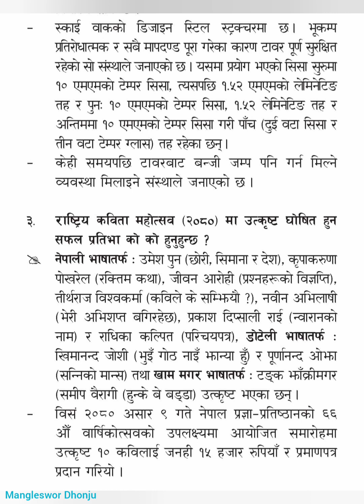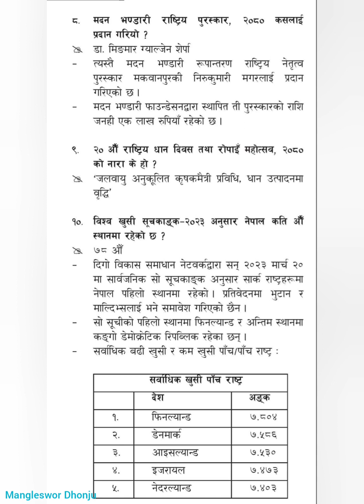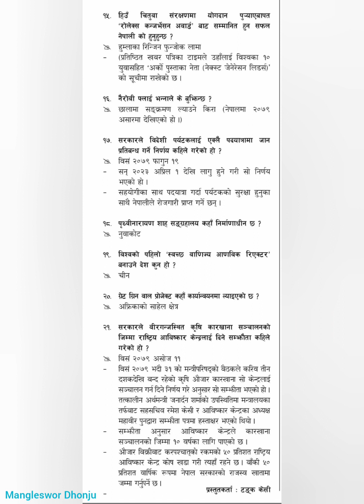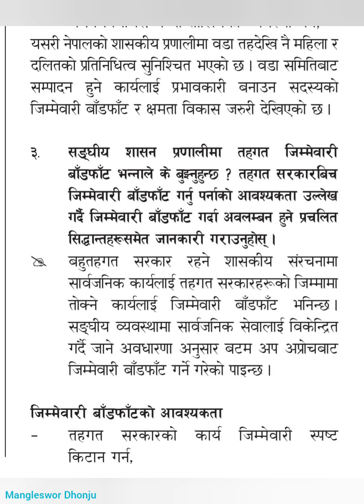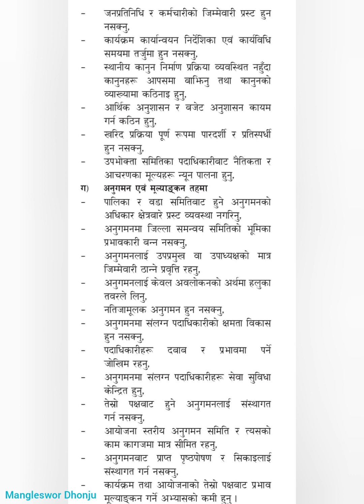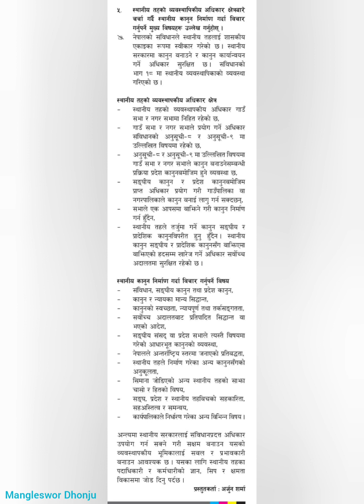लोक सेवा सामाग्री ... आजको गोरखापत्र ...असार २० ,२०८०.. QUIZ,PSC & for all